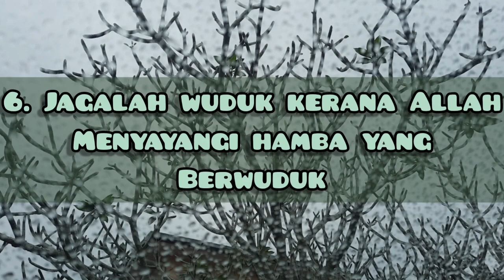Jagalah Sunnah Nabi Muhammad SAW Selama Hidup | Sunnah Prophet Muhammad SAW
Jagalah 7 Sunnah Nabi Muhammad SAW selama kita hidup nescaya kehidupan di dunia danndi akhirat kelak dipermudahkan oleh Allah SWT.